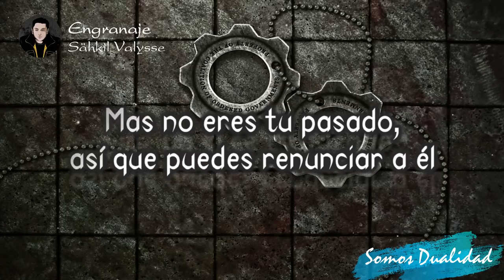Engranaje 🙃REMASTERIZACIÓN abajo ❗❗